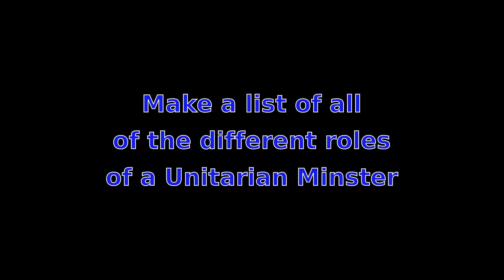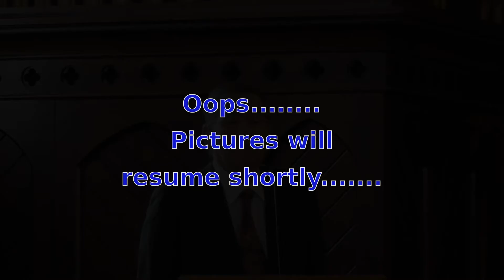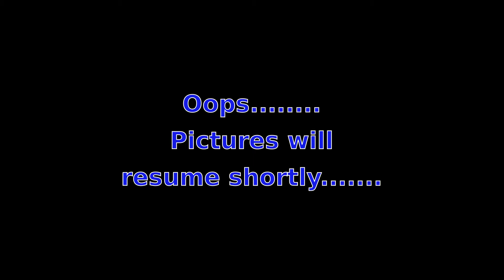Dr Max Moss Perfectionism From A Religious Perspective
Held at Auckland Unitarian Church 12th June 2016.
Follow the link to learn more.